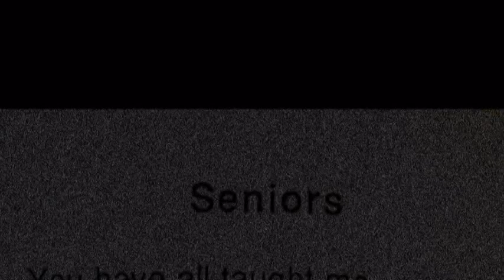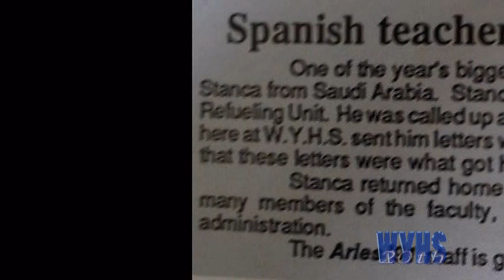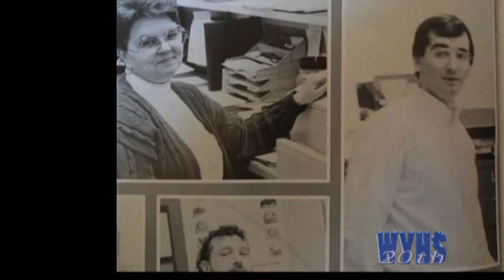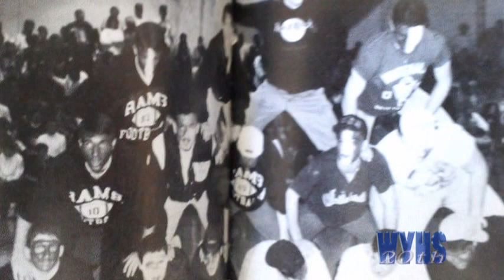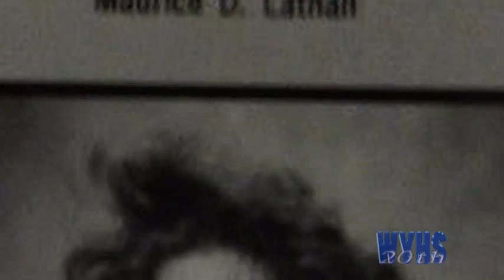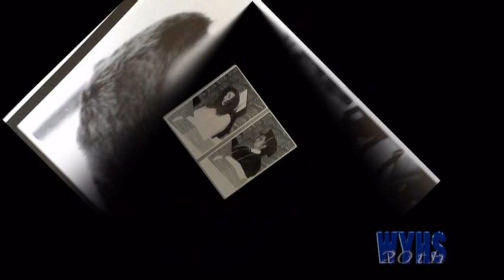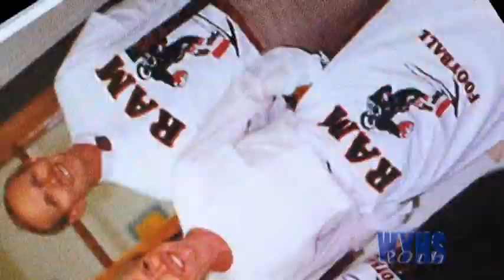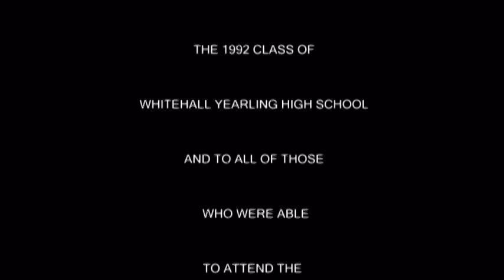Whitehall Yearling High School 1992 Reunion Slide Show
A slide show dedicated to the students of Whitehall Yearling HS class of 1992.  Produced by Futuristic Video Productions.